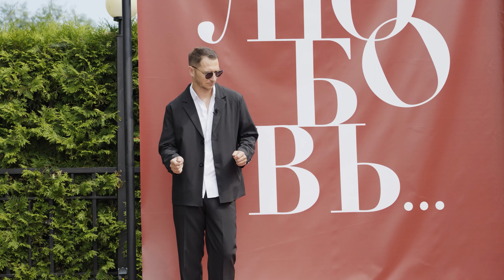ДУЭТ ВЕДУЩИХ - Алексей Пермяков и Владимир Филатов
Работать в дуэте — задача не из легких. Важно не только не мешать, но и уметь ценить сильные стороны друг друга. Уже на протяжении семи лет, когда на кастингах не могут решить, кого из нас выбрать, мы всегда работаем в дуэте! Два ведущих — это не просто удвоение юмора и шуток, а в целых десять раз больше!